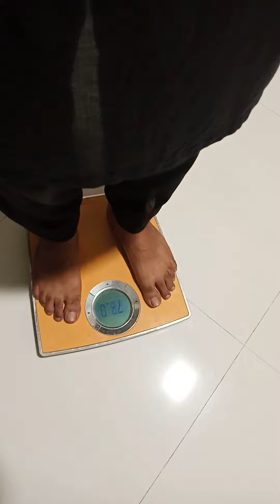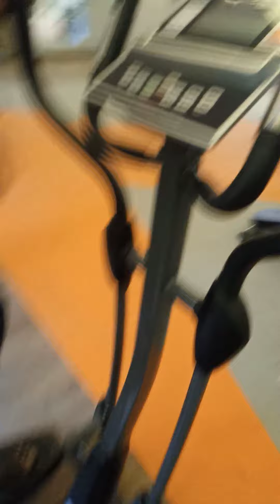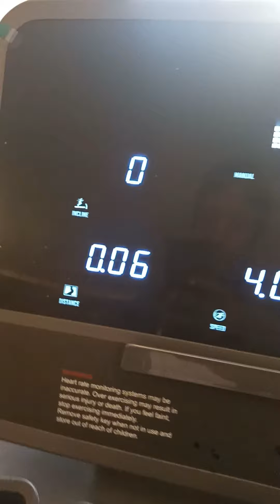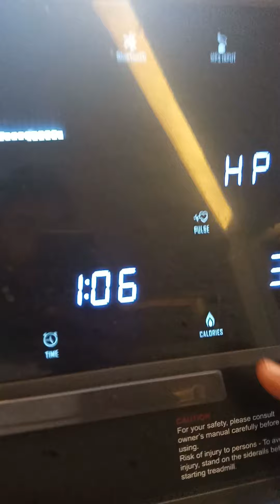1st Day at Gym | Day 4